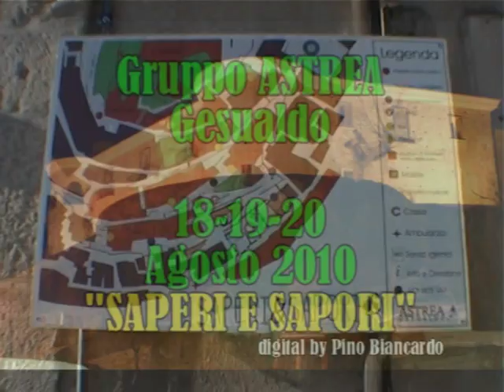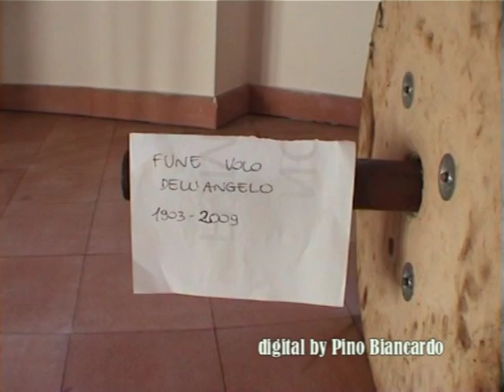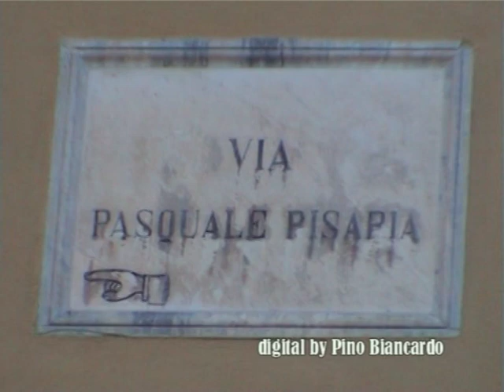Gesualdo Saperi e sapori 2010 - prima parte.mpg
Gesualdo Saperi e sapori 2010 - prima parte